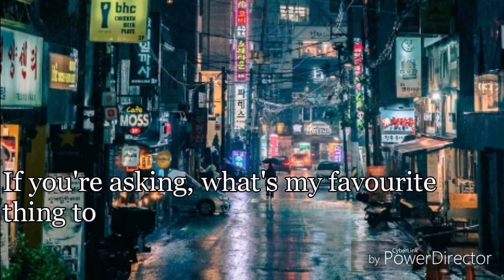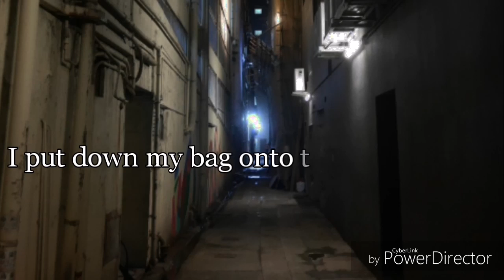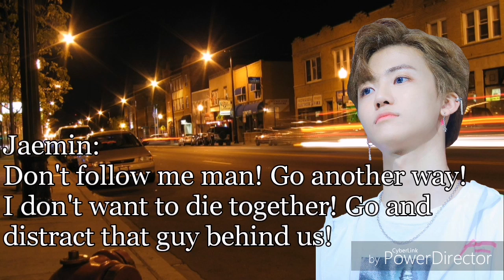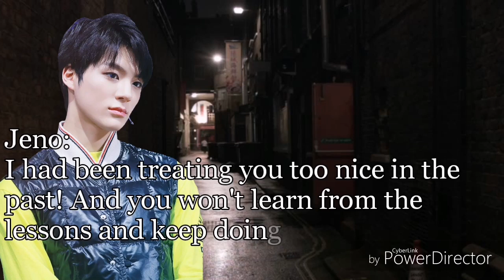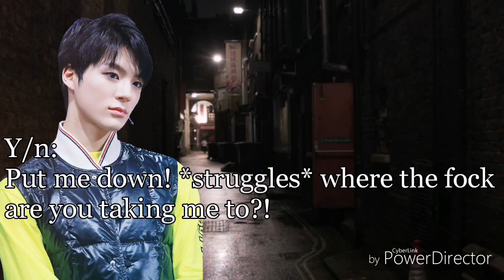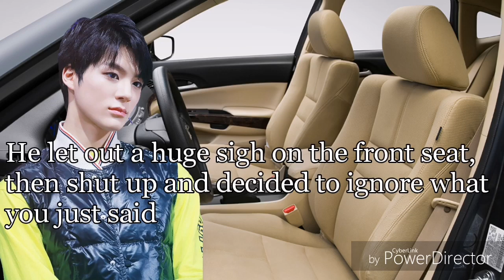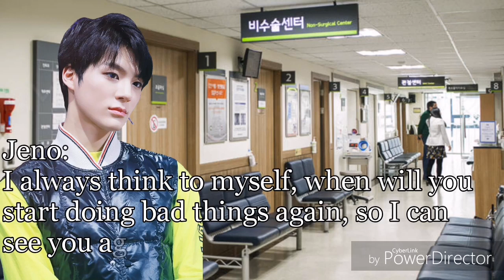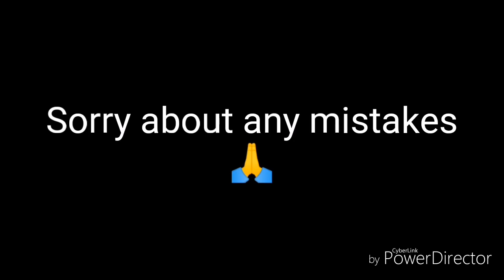·NCT Jeno 9K Special Oneshot· 【Officer Lee】🚔